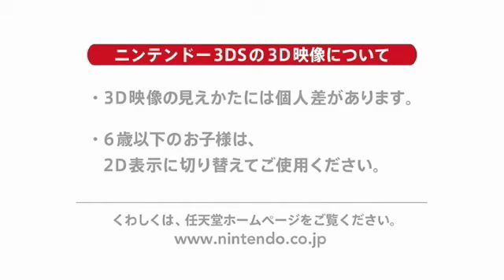[TGS] Paper Mario 3DS Gameplay Trailer [HQ] NEW!!!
A new gameplay trailer that not many people have seen for the new Paper Mario 3DS. This is a Japan exclusive video. Looks awesome!